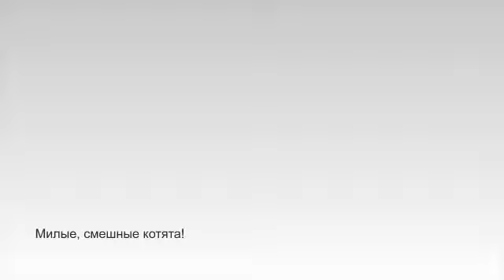Кто играет с котом Милые и смешные котята!